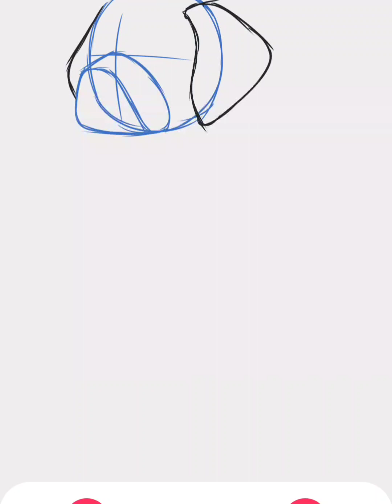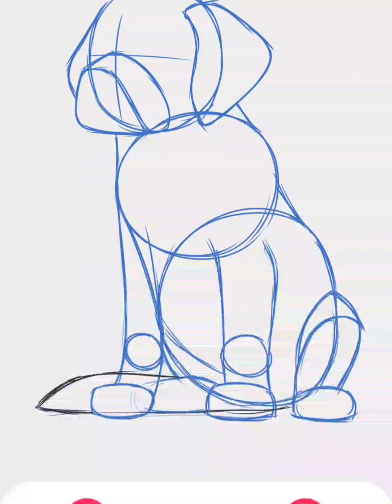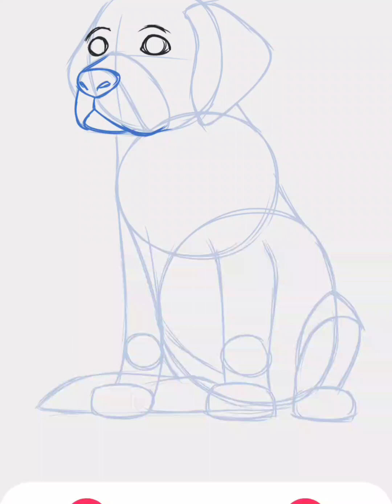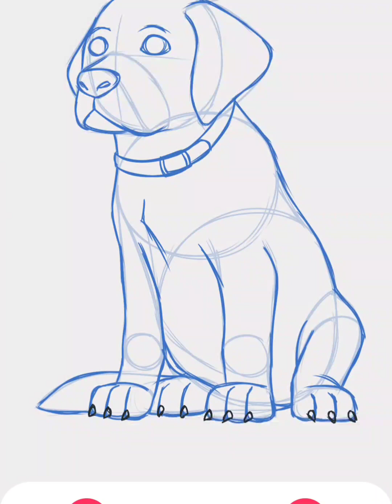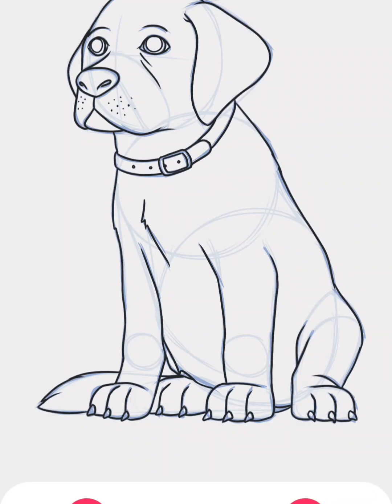how to create 🐕Dog drawing step by step process very easily@EducationalArtfun